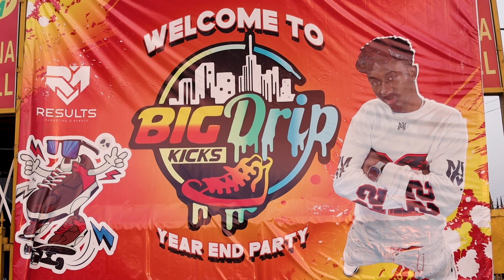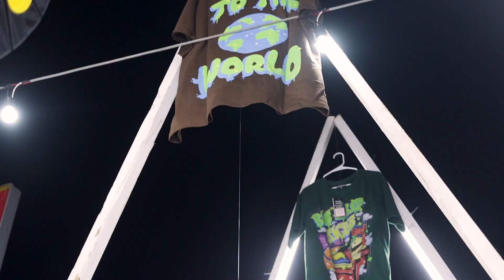I attended the biggest sneakers party in Liberia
In this video, I attend the biggest sneakers party in Liberia. It was a lot of fun and I got to meet a lot of cool people from all over the world. I would say the party was a huge success and I'm really looking forward to the next one!

Socials